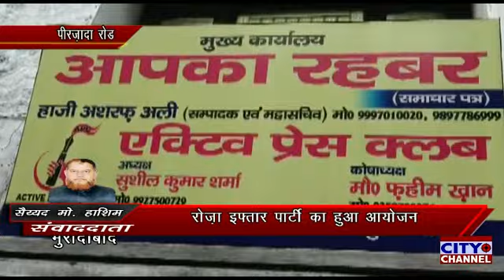एक्टिव प्रेस क्लब ने किया रोज़ा इफ़्तार का एहतमाम। दिया भाईचारे व गंगा जमनी तहज़ीब का पैग़ाम।